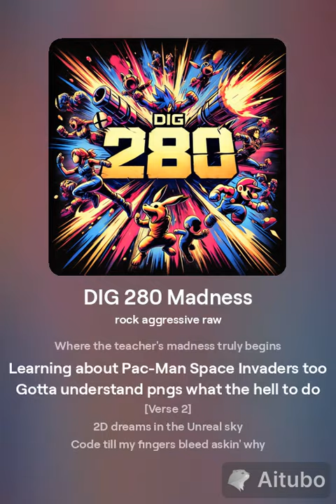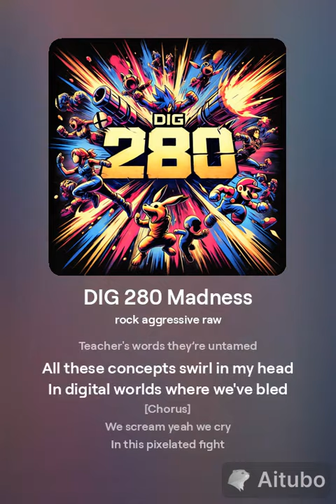DIG 280 Madness